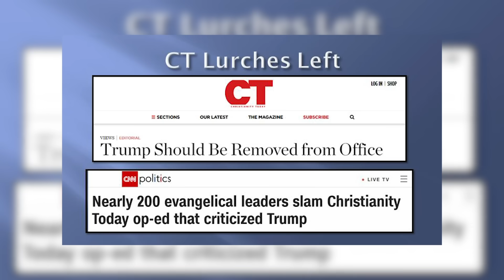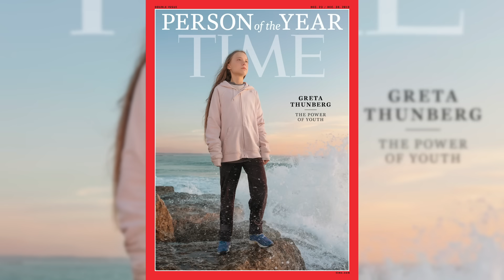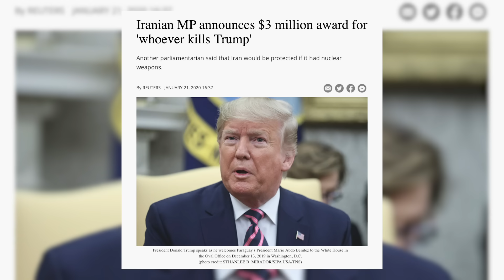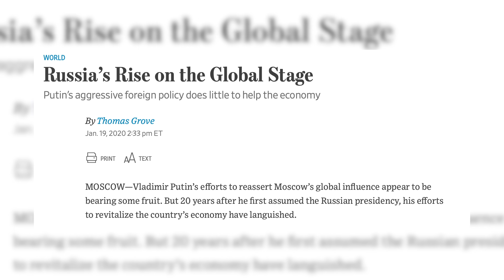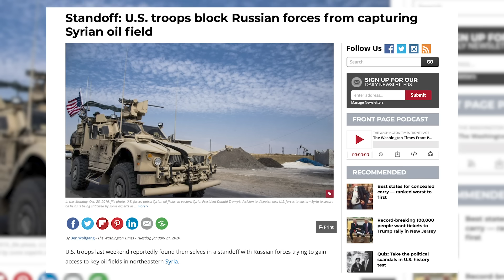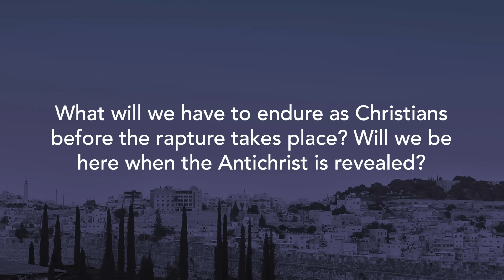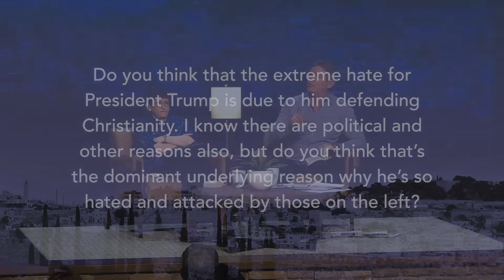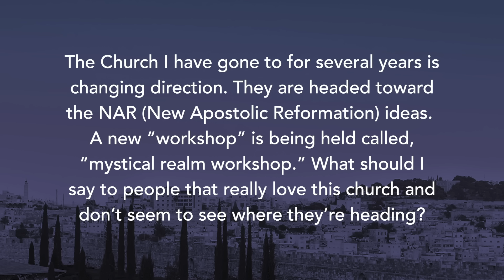Bible Prophecy - Happening Now with Jan Markell (Jan. 2020)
Jan Markell of Olive Tree Ministries joins Pastor Jack to discuss a wide variety of topics regarding the last days, including: apostasy in the church, the return of Christ, the nation of Israel, and much more.

***GIVE***

When you donate to the teaching ministry of Pastor Jack Hibbs, you join a team committed to knowing God and making Him known. Your gift using the link below is a fast, secure way to help reach the lost with the gospel. We are grateful for your commitment to God's Word and its teaching through books, CDs, radio, television, and the Internet.